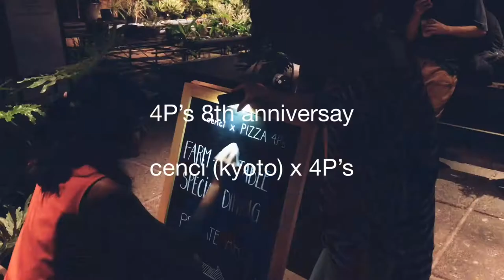Pizza 4P’s x Cenci Kyoto special dinner